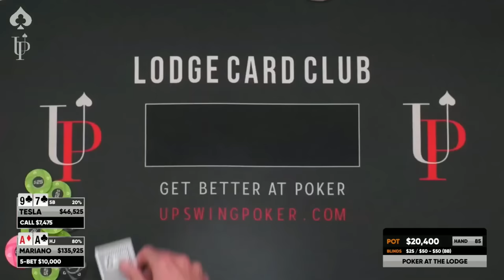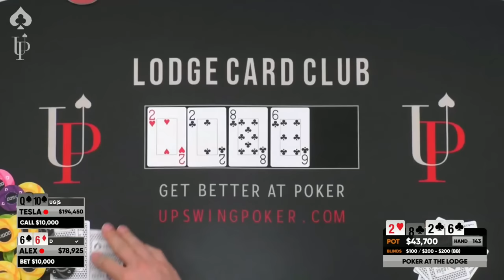Mariano ALL-IN With Pocket ACES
@MarianoPoker gets in a massive all-in pot with Pocket Aces vs Tesla.